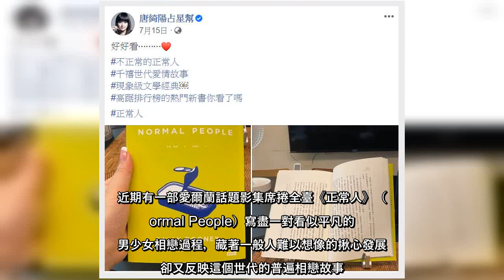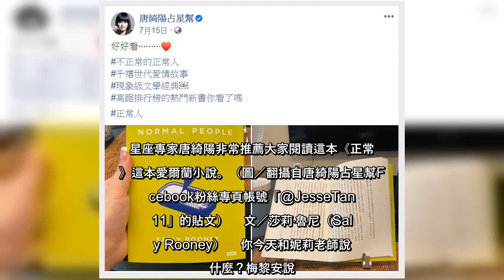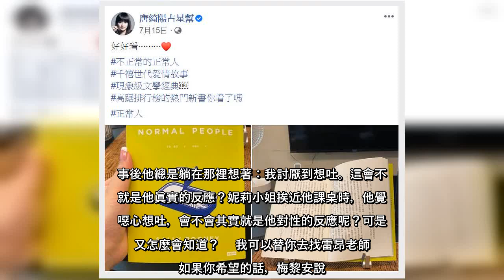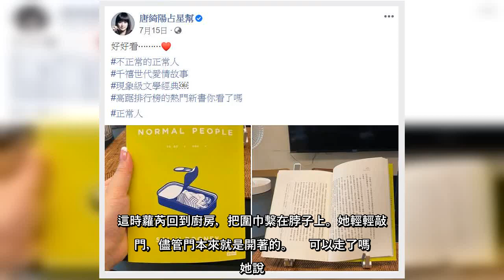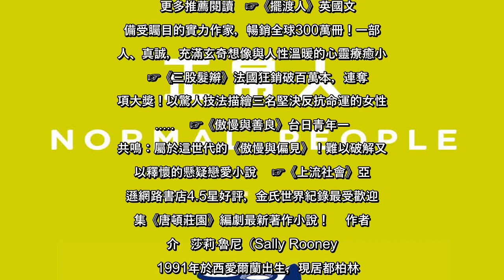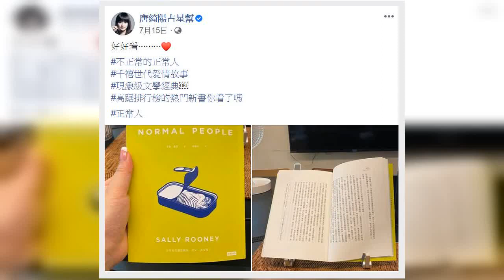✅ 《正常人》由新生代暢銷作家莎莉魯尼所著，感動全球百萬讀者的同名原著小說在今年6月23日在臺出版上市，不只該書高踞排行榜數周，影集與小說獲得影迷和書迷一致好評。就連擅長分析兩性議題的星座專家唐綺陽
✅  《正常人》由新生代暢銷作家莎莉魯尼所著，感動全球百萬讀者的同名原著小說在今年6月23日在臺出版上市，不只該書高踞排行榜數周，影集與小說獲得影迷和書迷一致好評。就連擅長分析兩性議題的星座專家唐綺陽看過後，也有感而發在臉書推薦小說，並直播表示：「這是一本現象級經典(書)，讓我更理解千禧年代的心聲 」，引爆熱烈討論與高度關注。